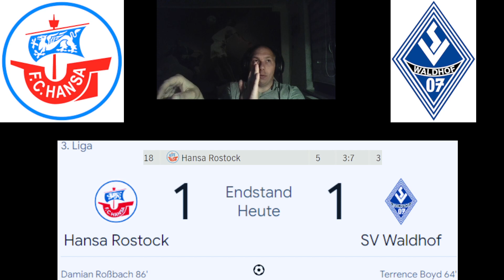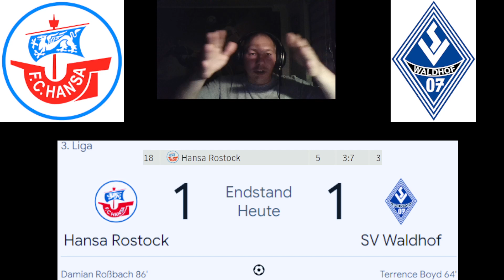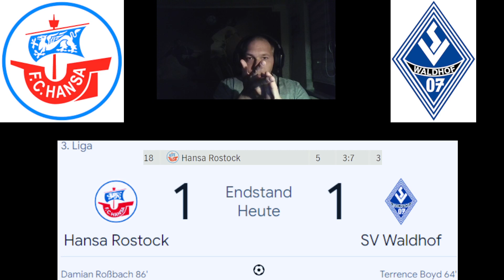Dieses Spiel war etwas besser aber 3. Punkte waren doch nicht drin im Ostsee Stadion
Links zu anderen Youtube Kanäle von FIFA Zocker

Links zu meinen anderen Social Media Plattformen die ich nutze
Instagram: Dragon X Fighter
Blue Ice Slayer Dragon

Analyse vom Fußball Liga 1/2